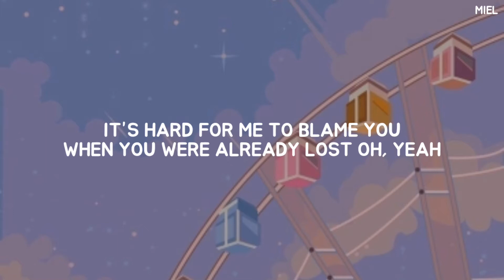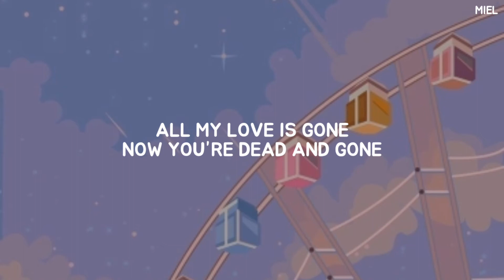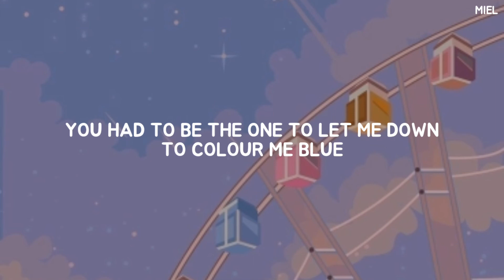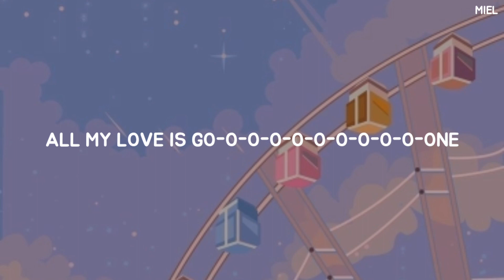ROSÉ (로제) - 'GONE' Lyrics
~ a little late tho🤧 but still, I hope y'all appreciate it :3

♪☆＼(^０^＼) credits♪(／^-^)／☆

Song: Gone

Artist: Blackpink / 블랙핑크 (Rosé)

|ALL RIGHTS ARE ADMINISTERED BY YG ENTERTAINMENT|